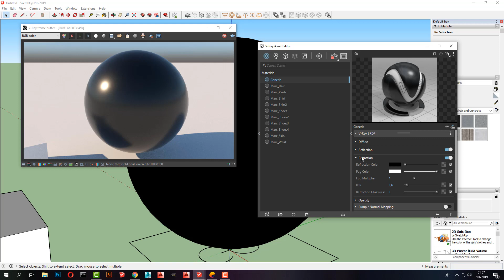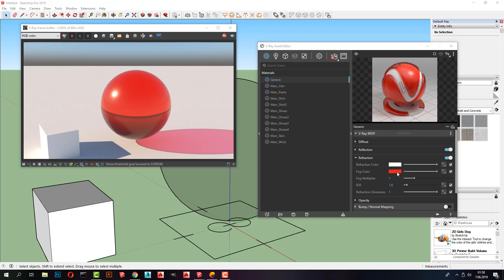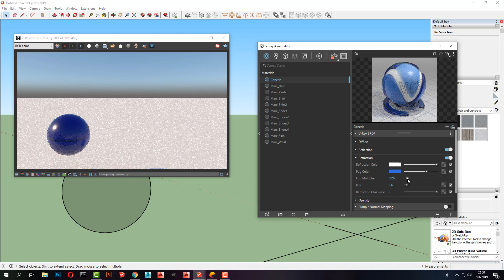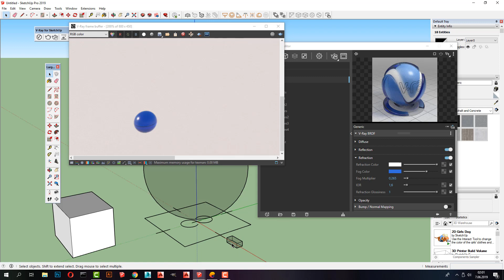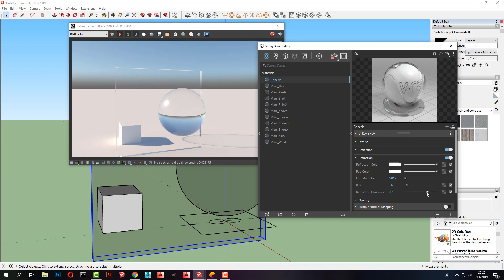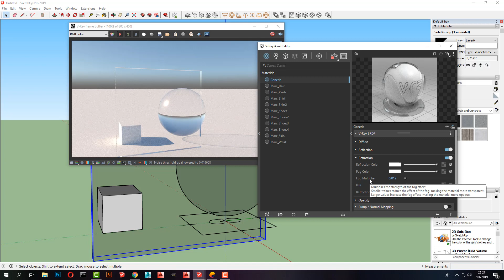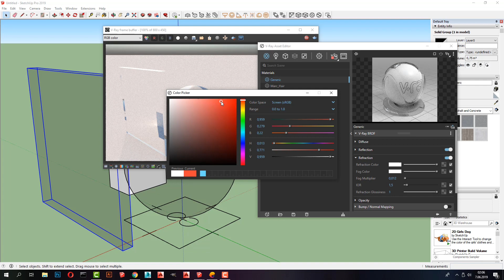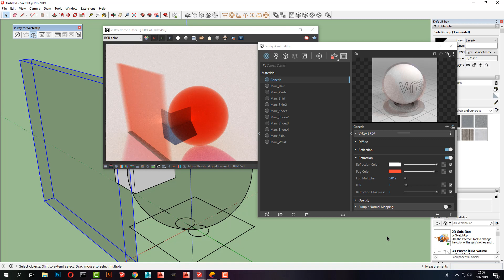Sketchup Vray Next Türkçe Dersleri 05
Sketchup Vray Next ile ilgili video serisidir.
Merhaba Arkadaşlar Kanalımızdaki Tüm Videolar ücretsizdir.

3D görselleştirme için Teknik bilgiler için bu adresi ziyaret ediniz;

Kaliteli Görselleştirme için ; adresimizi ziyaret edebilirsiniz.

Sorularınız için videoların alt kısımlarındaki yorum kısımlarını veya

Facebook adreslerimizi kullanabilirsiniz.